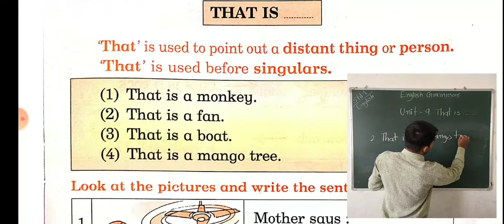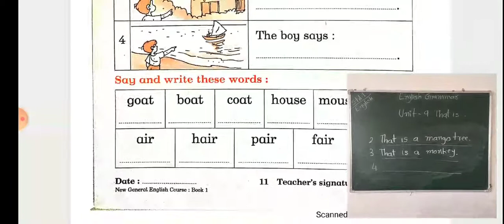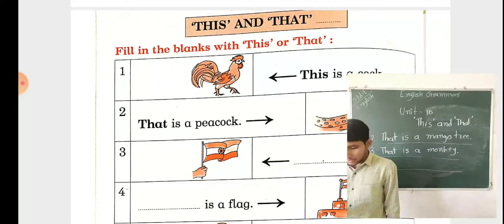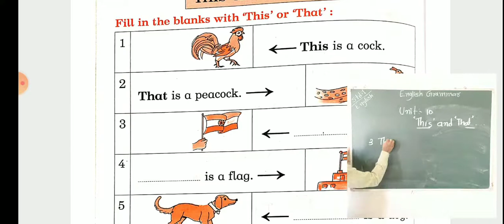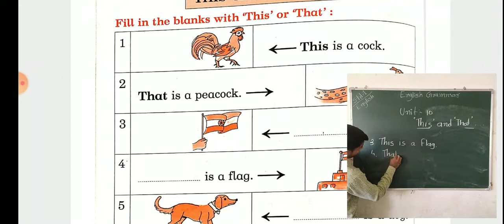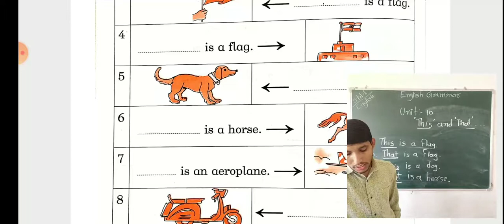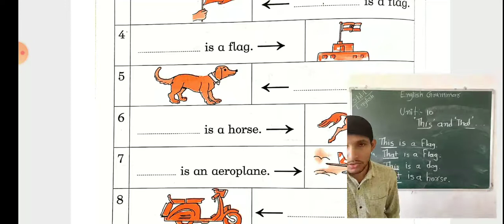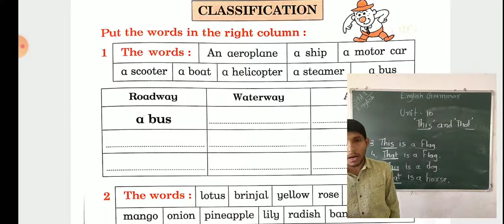STD 1 ENGLISH GRAMMAR LESSON 9 & 10